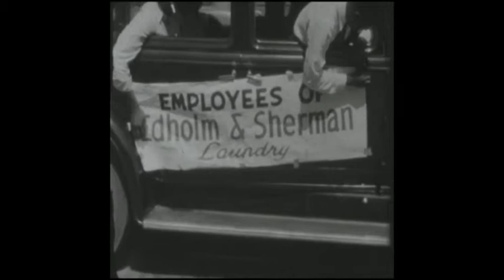1930s African American Small Town Parade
Vintage black & white footage